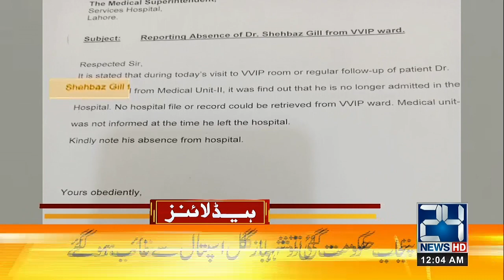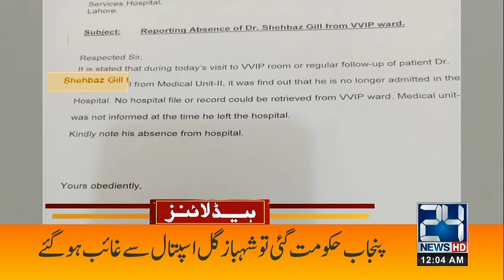Big Challenge for Parveezalhi ! Will There Be Negotiations? | 12am News Headlines | 25 Dec 2022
Big Challenge for Parveezalhi ! Will There Be Negotiations? | 12am News Headlines | 25 Dec 2022 | 24 News HD

24 News HD Is One Of The Leading News Channels Of Pakistan Bringing You The Latest Current Affairs From Pakistan And Around The World.  Live National Assembly ,Senate Session And Current Affairs